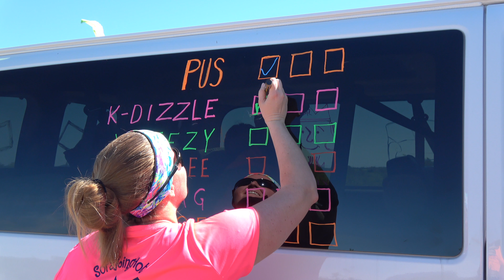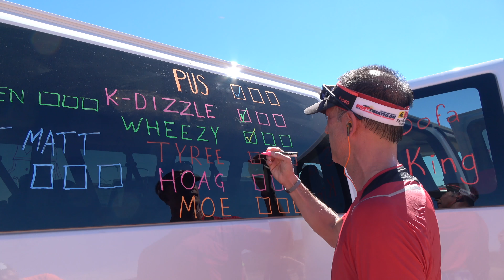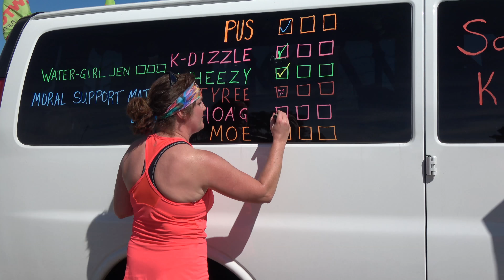Ragnar Del Sol 2017 Part 1